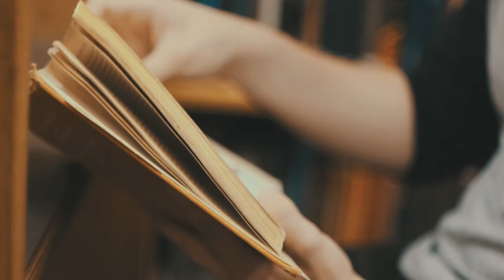CAUTION: Shocking Content.